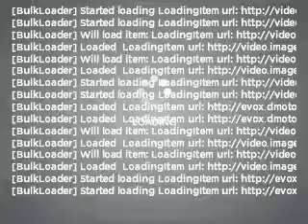2011 Ford Fiesta - Scarsdale NY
Year: 2011
Make: Ford
Model: Fiesta
Trim: SE
Engine: 1.6 liter inline 4 cylinder 16 valve
Transmission: Automatic
Color: Black
Mileage: 10
Address:
887 Central Park Avenue